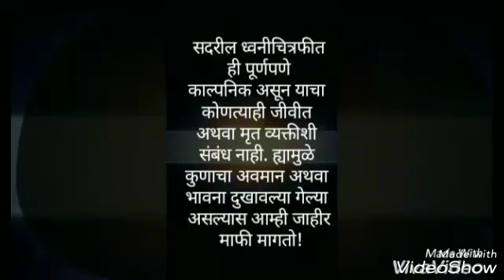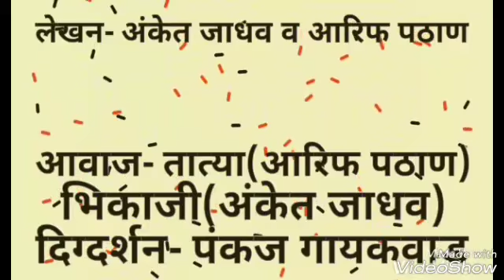DONALD TATYA AND HIS LOVE LIFE|MOST VIRAL MARATHI DUBBED|PINTYA ROCKS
'डोनाल्डची लव्ह लाईफ'

तात्यांनी केलं तरुणाईला मौल्यवान मार्गदर्शन..

लेखन- अंकेत जाधव व आरिफ पठाण

आवाज- तात्या(आरिफ पठाण)
भिकाजी(अंकेत जाधव)

दिग्दर्शन- पंकज गायकवाड

निर्मिती- पिंट्या रॉक्स टीम

Channel - Pintya Rocks